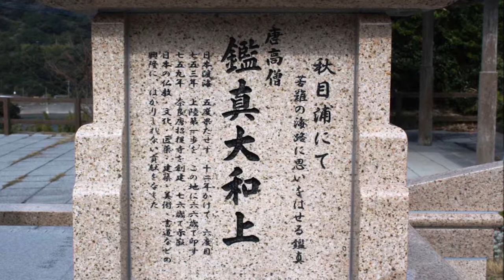【旅エイター】こんなところにも…『南さつま市から指宿へ』 鹿児島県南さつま市・一人旅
鹿児島県の『南さつま市から指宿』へ向かう途中の風物です。南さつま市の秋目浦では「鑑真和上」の上陸を記念した記念館がありました。